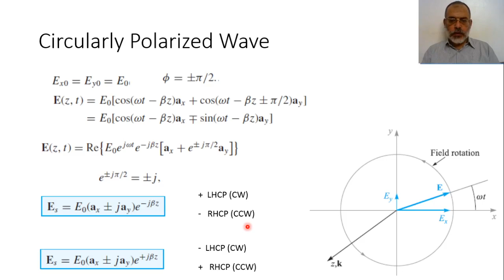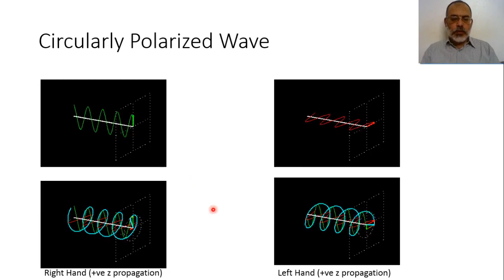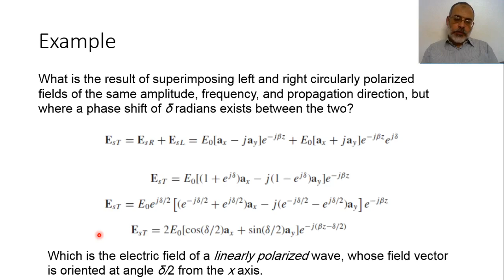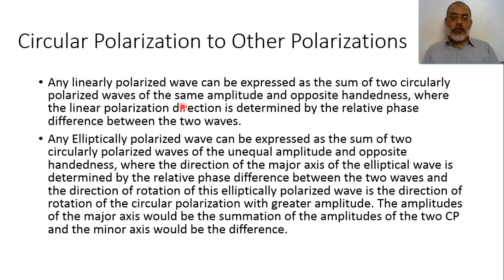Chapter 11-n: Circular Polarization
In this video we discuss circular polarization. We also present the relations between circular polarization and both elliptical and linear polarizations.

The material of this lecture can be found at the textbook “Engineering Electromagnetics” 8th Ed. By William H. Hayt Jr. and John A. Buck, McGraw-Hill 2012.

This is a video of a complete playlist including a complete course on Engineering Electromagnetics. You can find this playlist at: